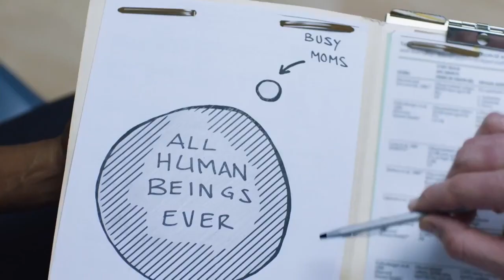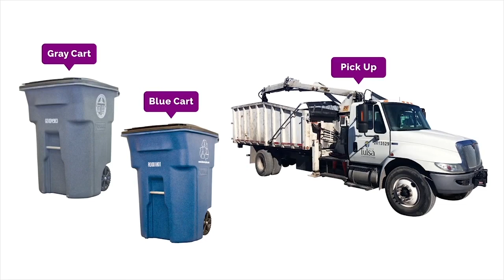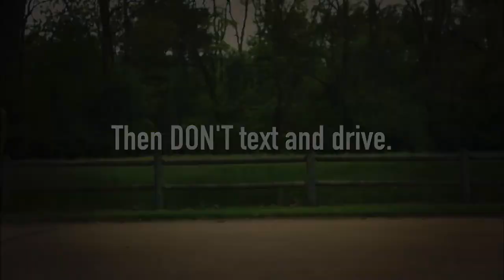Inside Tulsa Athletics | August 21, 2019: Episode 1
INSIDE TULSA ATHLETICS 19/20: EPISODE 1
HOST: Gil Cloud – Executive Director of Athletics; Tulsa Public Schools
GUEST LIST:
Willie Ponder – Head Football Coach; McLain High School
Parker Childers – Head Football Coach; Rogers High School
Tony Daniels – Athletic Director/Head Football Coach; Edison High School
Kip Shaw – Head Football Coach; Central High School
Brian Jones – Head Football Coach; Hale High School
Brian Worrell – Head Football Coach; Memorial High School
Kevin Gordon – Head Football Coach; East Central High School
Ryan Boatright – Head Football Coach; Webster High School
Producer: Dennis Burns
Assistant Producer: Ricky Bowlin